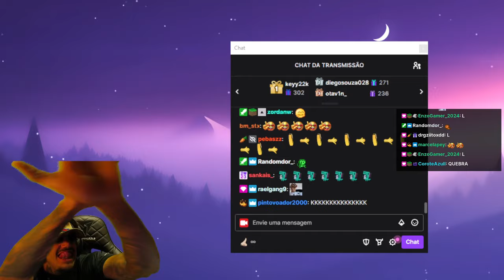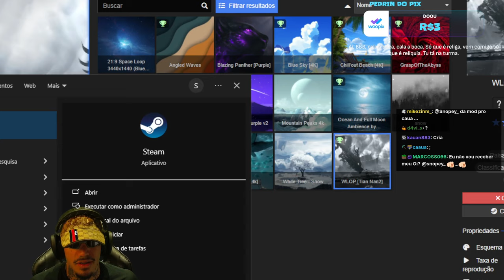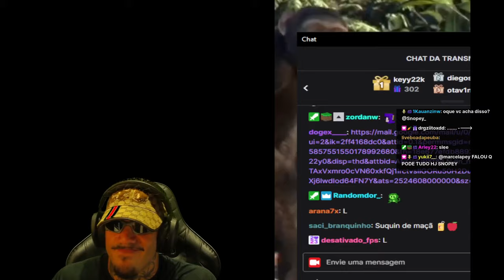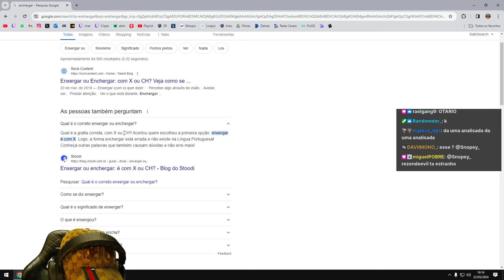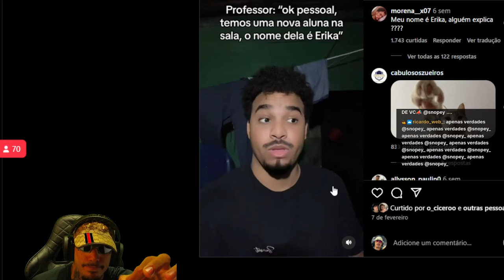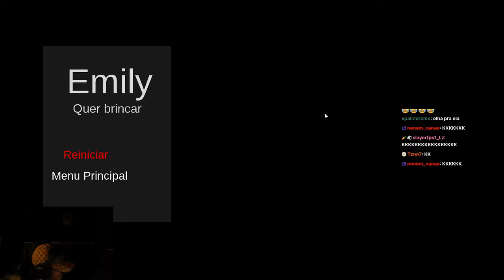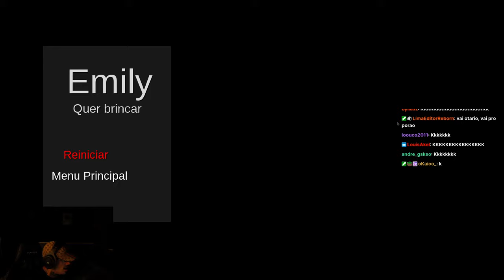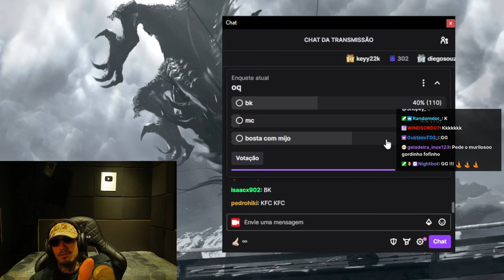22/03/24 - snopey_ | (+18) jogo de terror, estou com medo (Just Chatting, Emily Wants to Play)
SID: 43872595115